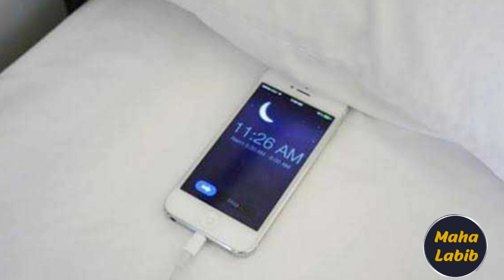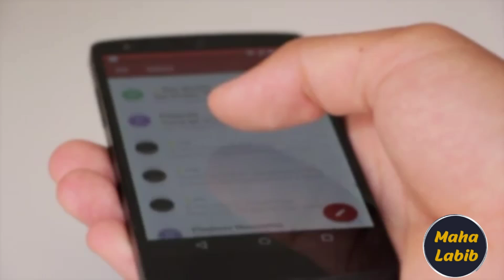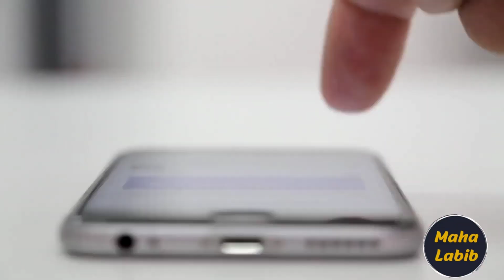في 12 خطوة كيف تحمي نفسك من انفجار الموبايل/ أخطاء نفعلها جميعاً تتسبب في انفجار الهاتف تعرف عليها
تعرف على هذه النصائح البسيطة لتحمي نفسك من خطر كبير وهو انفجار بطارية الهاتف
أخطاء نفعلها جميعاً تتسبب في انفجار الموبايل ويجب تجنبها
احم نفسك وأسرتك من اشتعال النيران بسبب انفجار الموبايل
كيف نحمي أنفسنا من انفجار الهاتف؟ هذا ما سوف نتعرف عليه في هذا الڤيديو
ڤيديو مهم جداً ارسلوه لكل أحبابكم للحفاظ عليهم من هذا الخطر